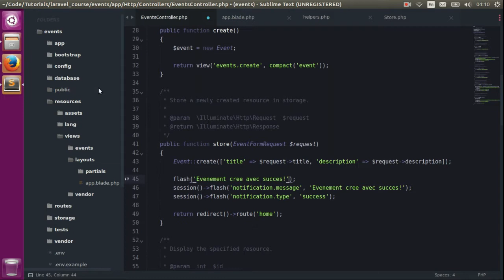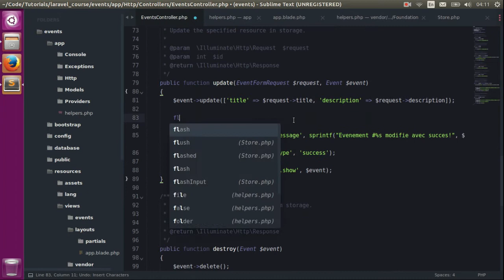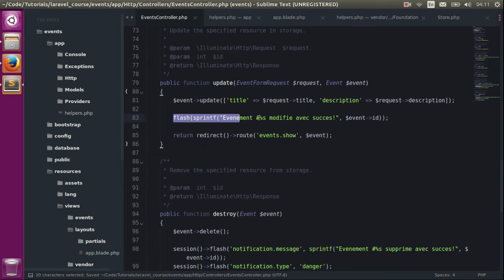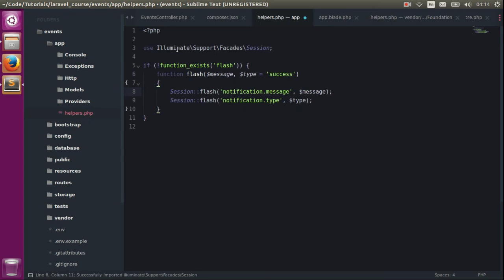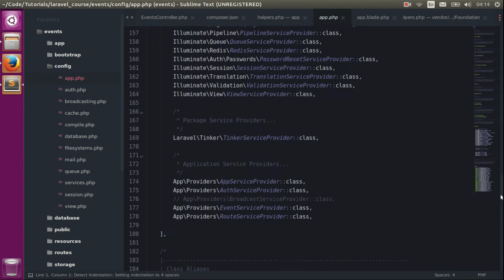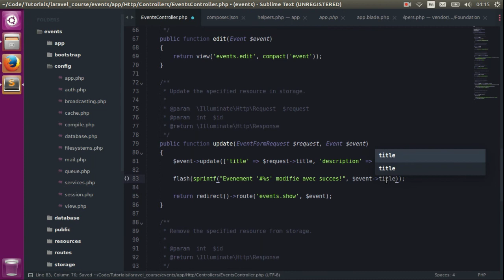Formation Laravel 5 - 54 - Méthode Helper flash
Méthode Helper flash